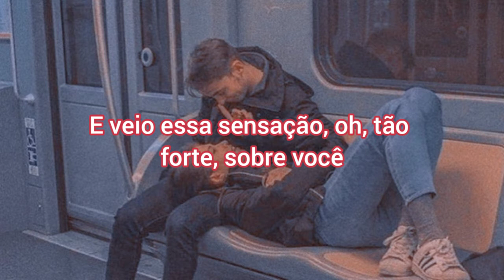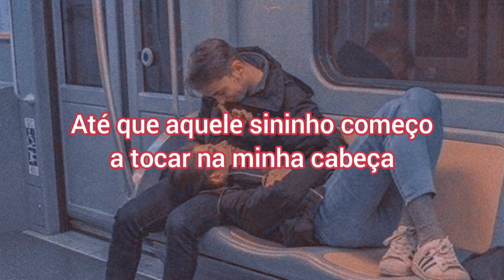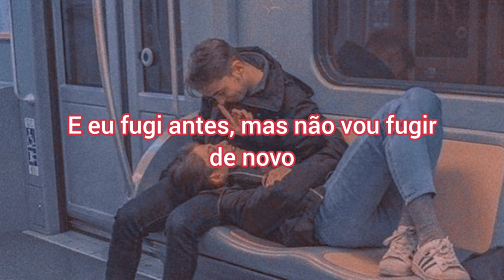Todd Rundgren - I Saw the Light (Tradução PT-BR)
no video eu escrevi Rundgreen ao invés de Rundgren, ent peço desculpas pelo erro